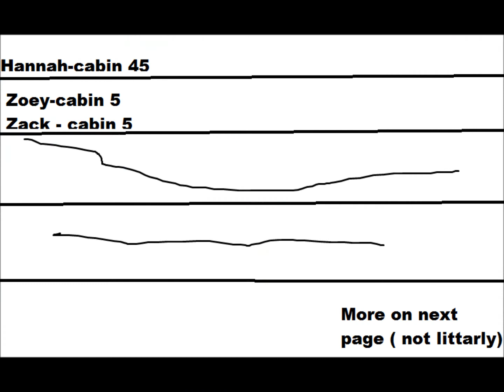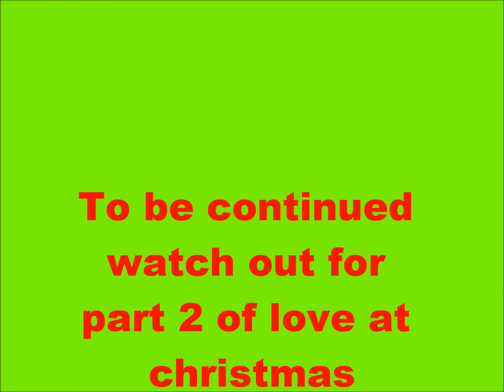Love at christmas part 1